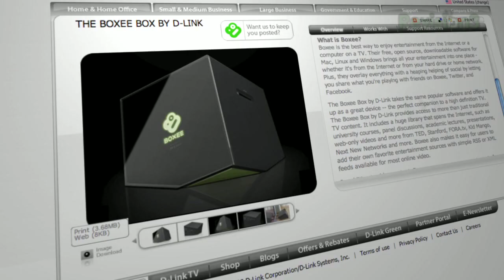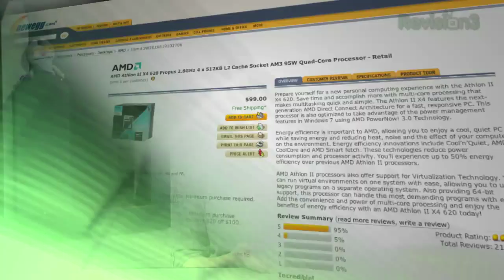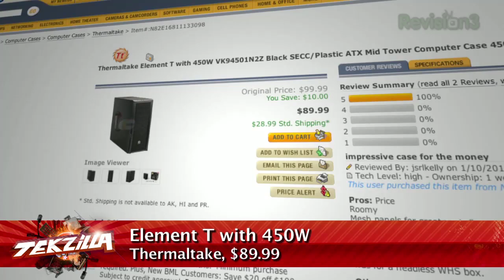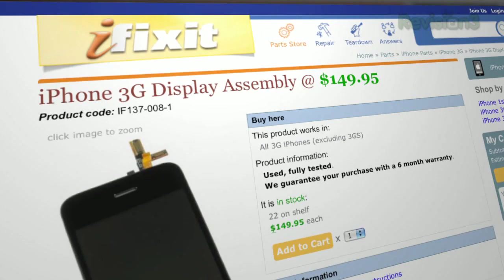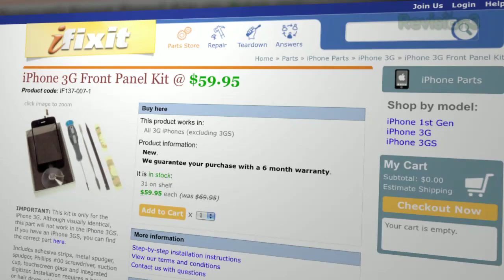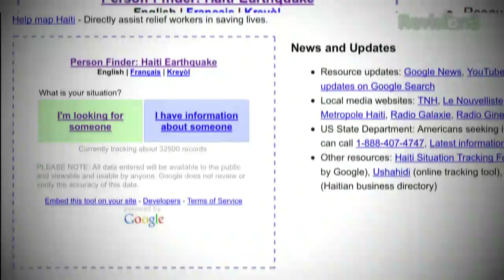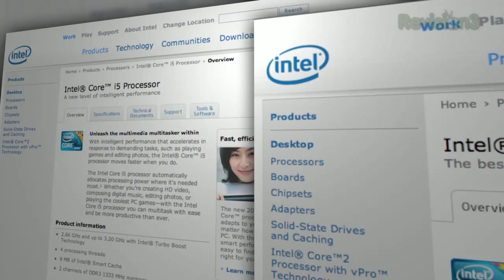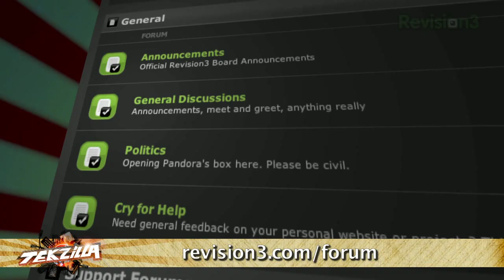Budget Gaming PC Build, DIY iPhone Screen Fix, Build A ...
Veronica needs a new Gaming PC, but she doesn't want to bust the budget... we spec out the parts! Can Roku or the Boxee Box do anything an Xbox 360 can't? Pandora In Your Car Stereo: Alpine  iDA-X305s, Patrick replaces his shattered iPhone 3G Screen, What do HDMI cable numbers mean?